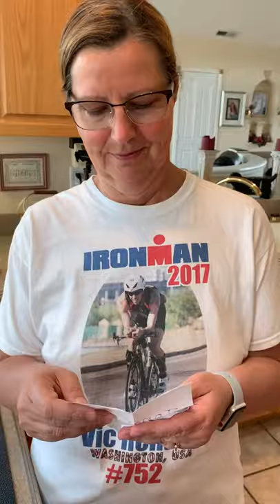try this at your next family dinner!!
This is one of my favorite games to play with my family at dinner. Try it with yours!!

Have you seen my smoothie bowl e-book?! This e-book has 5 of my favorite summer smoothie bowl recipes inside with tips and tricks on how to get a thick smoothie bowl and how to make healthy choices. Here's the linkl!

In this video Nicole Renard has fun with her family playing a game of what utensil they use to eat!